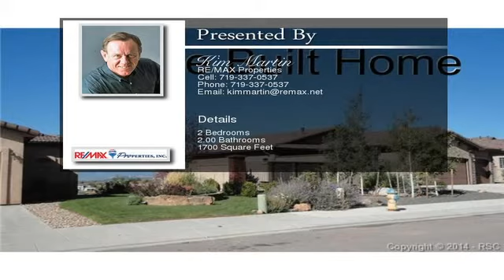5495 Castilian Villas Point Colorado Springs CO 80917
Fully custom homes built to your specifications! There are 20 lots to choose from. High end finishes throughout with a maintenance free
lifestyle. Finally, here is the living concept we have all been looking for. Manageable square footage with luxury touches for comfort and
security.  To view the property at 5495 Castilian Villas Point Colorado Springs CO 80917